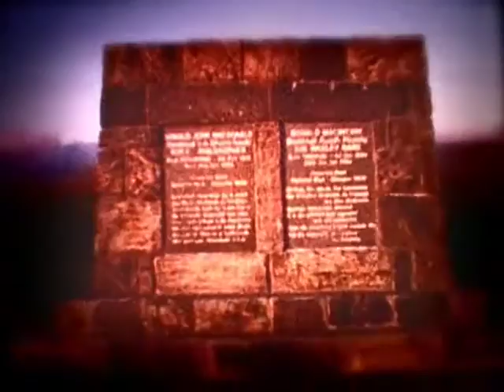The Mountain - A'Bheinn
A journey through landscape, culture, time and poetry of the western isles of Skye, Raasay, North and South Uist, Benbecula, Lewis & Harris. Following the life and journeys of the poets Mary McClean and Donald John MacDonald and filmed during Whiteford's  residency at Sal Mor Ostaig, the Gaelic College, Isle of Skye.
Super-8 film and 3-part projection gallery installation for the Royal Scottish Academy Exhibition - Kate Whiteford; New Film Work from the Hebrides 2009
Funded by SMO and the RSA William Gillies Bequest.